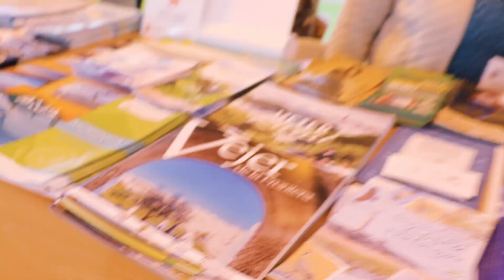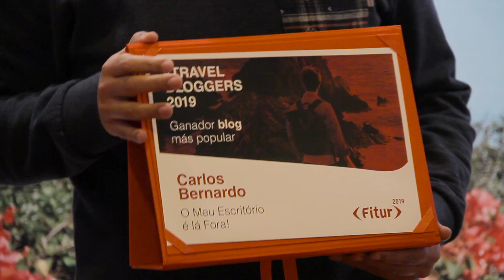FITUR | 2019, la edición más internacional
FITUR 2019 ha recibido más de 253.000 participantes en la que ha sido su edición más internacional. Destaca el crecimiento del 1,8% en la presencia profesional, durante las tres primeras jornadas de feria, en las que se registraron 142.642 participantes de todo el mundo.
La Feria Internacional del Turismo, organizada por IFEMA, ha vuelto a demostrar su capacidad de representación en una potente edición que ha situado a Madrid en el foco de atención de toda la comunidad turística internacional, lo que ha generado un impacto en la ciudad de cerca de 325 millones de euros.